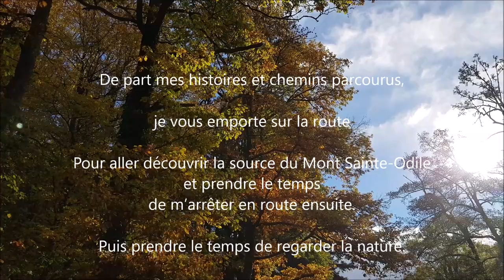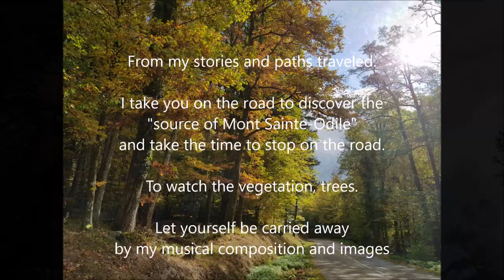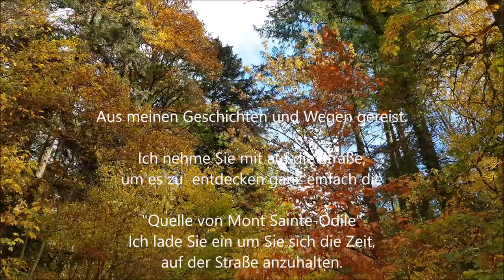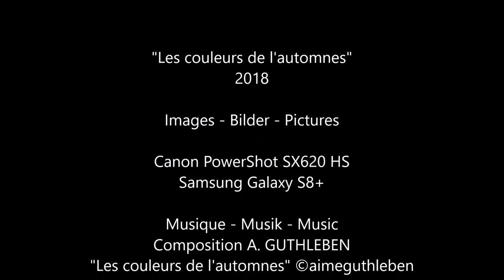La nature d’Automne Français - English - Deutsch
"Les couleurs de l'automnes" 2018
  Français - English - Deutsch

Je vous souhaite une belle découverte de cette musique d’automne et cette vidéo dans les trois langues principales de mes follower. Bien amicalement et sincèrement. Aimé

I wish you a beautiful discovery of this autumn music and this video in the three main languages of my follower. Sincerely. Aimé

Ich wünsche Ihnen eine schöne Entdeckung dieser Herbstmusik und dieses Video in den drei Hauptsprachen meines Nachfolgers. Freundlich und herzlich.  Aimé

Images - Bilder - Pictures A. GUTHLEBEN

Musique - Musik - Music      Composition A. GUTHLEBEN

Instrument
Y A M A H A   - G E N O S

Enregistrement
ZOOM Série R - Sudio AG

Video Montage
Windows Mowie Maker & Magix Video  Deluxe 2018 Premium

Octobre 2018